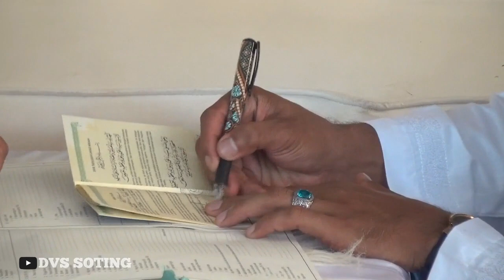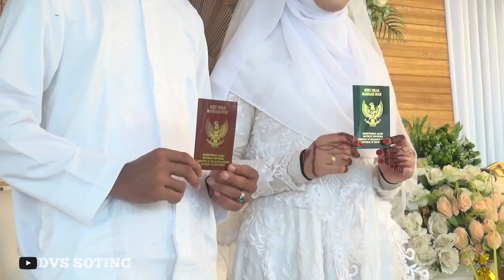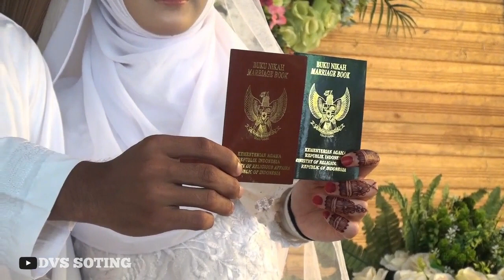akad nikah puji lestari & nur habib - Galeri Atika Makeup